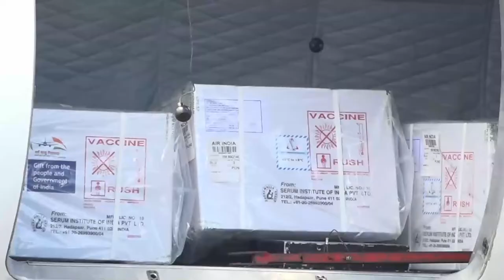COVID-19 vaccines promised under the COVAX facility, arrive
Saint Lucia has turned another major corner in the national response to COVID-19.  The island has received its allotted number of doses of the AstraZeneca COVID-19 vaccine under the COVAX Facility.